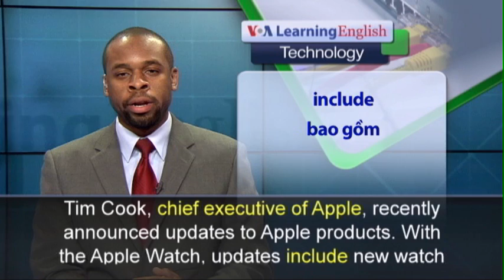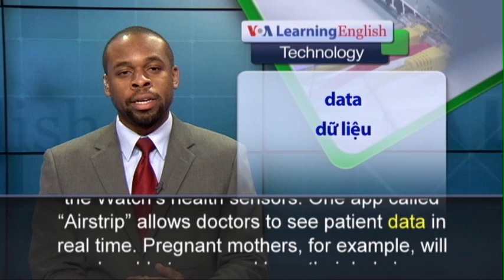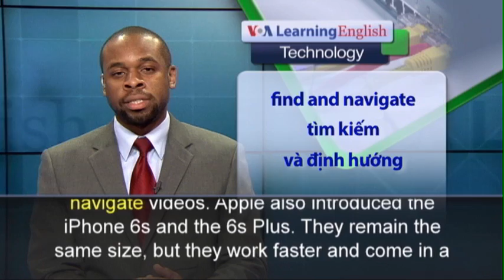Phát âm chuẩn - Anh ngữ đặc biệt: New Apple Products and Upgrades Go on Sale (VOA)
Tim Cook, chief executive of Apple, recently announced updates to Apple products.  With the Apple Watch, updates include new watch faces, and features. "Complications" show battery life, temperature, calendar appointments and other information on the watch face. "Time Travel" allows the user to see weather or calendar events in the past or future. Applications will show videos and use the Watch’s health sensors. One app called “Airstrip” allows doctors to see patient data in real time. Pregnant mothers, for example, will be able to see and hear their baby’s heartbeat. Mr. Cook also talked about the new iPad. He called it “our clearest vision of the future of personal computing.” He said it has an improved display and processes information faster than earlier iPads. The iPad Pro is large, the screen 32.8 cm long, and comes with a full-sized on-screen keyboard, and an optional Smart Keyboard. Apple also introduced the Apple Pencil, that senses force, pressure and tilt. Mr. Cook talked about a new generation Apple TV. It will be able to run apps and use Siri, the voice app on iPhones. Apple TV can have Siri find and navigate videos. Apple also introduced the iPhone 6s and the 6s Plus. They remain the size same, but they work faster and come in a new color. The camera has been upgraded to take larger videos and produce better images for the FaceTime video call app and for selfie images. And the phone can now turn still photos into brief videos.